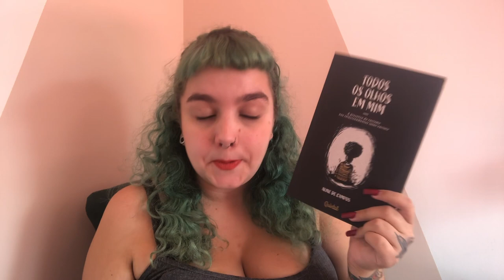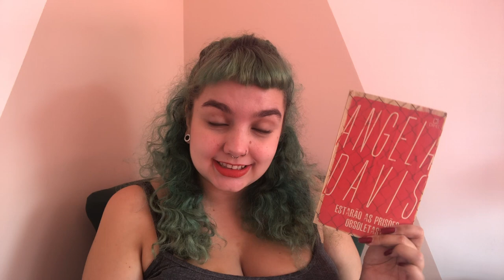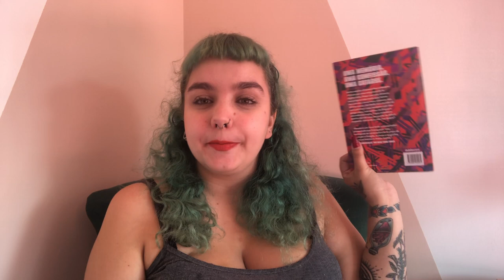A NÃO FICÇÃO REINOU POR AQUI | Leituras de junho de 2022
Timestamps:
00:00 - Introdução.
00:25 - Todos os olhos em mim: a presença do racismo nas relações inter-raciais, de Aline de Campos.
02:14 - O além da montanha, de Yao Feng.
03:10 - Asco, de Horácio Castellanos Moya.
04:05 - Orçamento sem falhas, de Nath Finanças.
05:33 - Estarão as prisões obsoletas?, de Angela Davis.
07:53 - Pesado, de Kiese Laymon.
09:07 - Violeta, de Isabel Allende.
09:57 - A questão poliamorosa: por uma nova política dos afetos, de Brigitte Vassalo.
13:14 - Devassos no paraíso: a história da homossexualidade no Brasil da colônia à atualidade, de João Silvério Trevisan.
14:24 - Considerações finais.